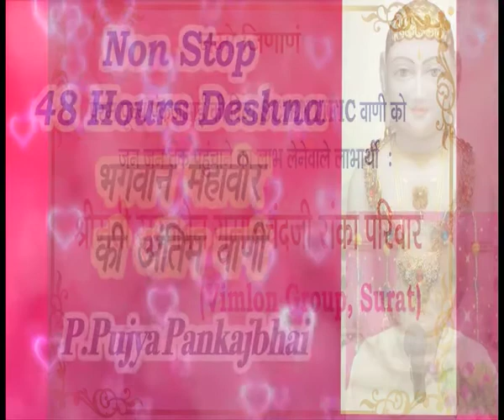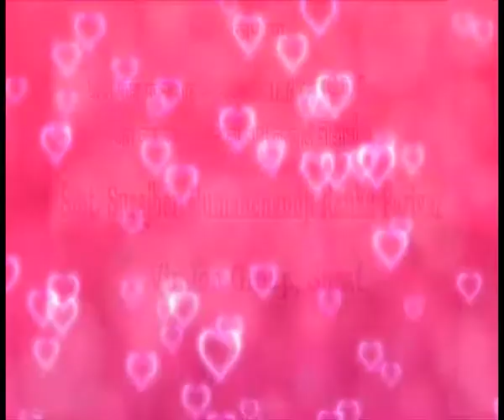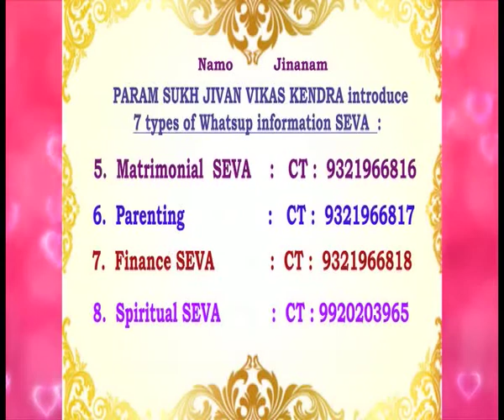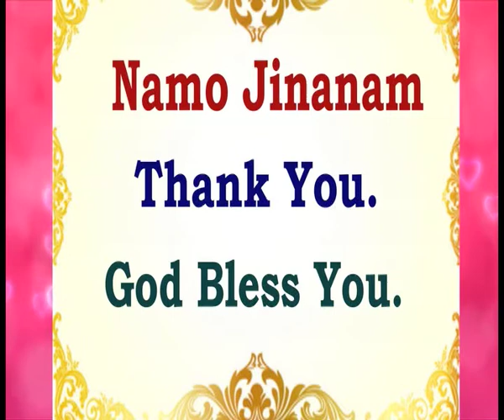Lord Mahavir's Antim Vani Deshna (Non Stop 48 Hours) at Goa I 2019 l 1 I P.Pu.Pankajbhai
Namo Jinanam
Current Events :
Scientific Practical Diwali Celebration
6th November - 19th November
Haridwar, Char Dham Yatra
P.Pu.Pankajbhai an electronic engineer, scientist and businessman by profession enjoys a unique viewpoint on life, religion, God and spirituality. Discord, disharmony, disillusionment, derangement and disease are part of everyday life. Scientific Practical Divine Lifestyle through Mantra Yog is suggested as a solution to all problems of humanity. Persistence, faith and acceptance of reality help in experience of freedom from pain and suffering in the here and now. Based on cosmic principles or Law Of Nature sevamaitri (unconditional divine love for all) is an essential role of human beings. Caste, creed, age, gender or religion does not bind as shown by God.
Namo Jinanam.
P.Pu.Pankajbhai.

You can listen to P.Pu.Pankajbhai daily.

Aastha App : Live Arihant TV with 1 week's catch up!

7 WhatApp Seva :
Save these numbers to your contacts and send your request : Add me, your name, location (area of residence) and reference (Eg.
7. आपको जानकारी मिले I Solution हो I जीवन सवालों के जवाब हो I Success, Happiness हो I

Magazine, CD, DVD, Life Membership, Workshop, Seva, Satsang, Webinar.

All sevaks, satsangis, business associations, health groups, finance companies, schools, colleges, education institutes, dharmic sansthans, mahila mandals, youth groups, NGO, CHS, senior citizens, activists are invited to participate in organized activities of Param Sukh Jivan Vikas Kendra (PSJVK).

Join, implement, share and care for ultimate goal directed complete total wellness.

નમો જિણાણં